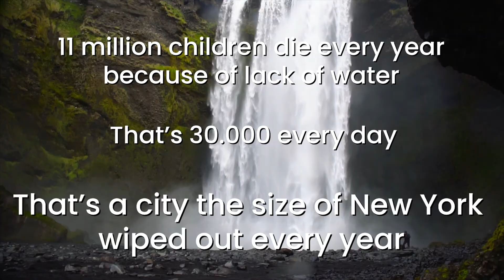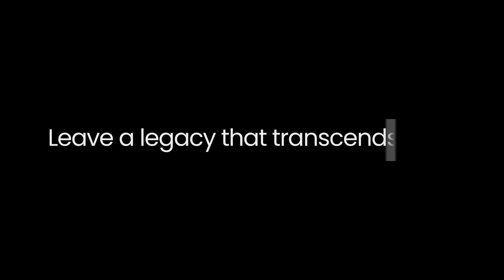Water for the thirsty - PILGRIM Movement - Sebastian Tirtirau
PILGRIM Movement - Preparing for our african expedition to install water systems powerd by solar energy
Become a Pilgrim - Leave a legacy that transcends time